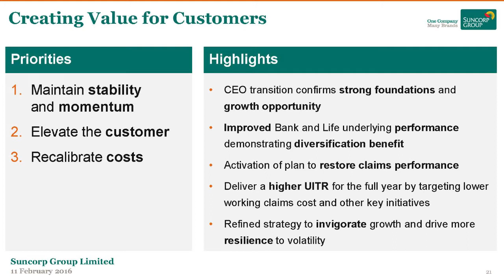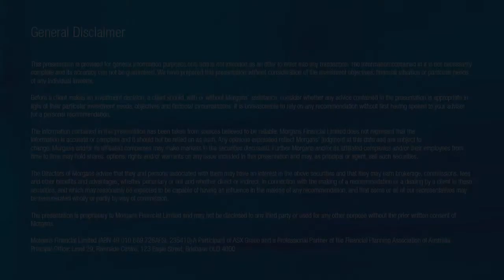Michael Cameron: Suncorp Managing Director/Group CEO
Michael Cameron, Managing Director/Group CEO of Suncorp Group, discussed the 1H2016 result with the Morgans Network.